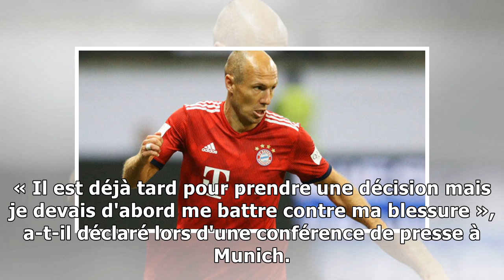La retraite est « une option » pour Arjen Robben